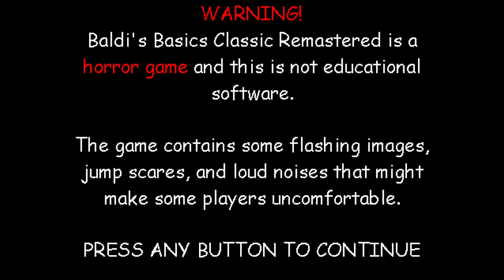Trying to beat Baldi's Basics Classic Remastered Classic mode